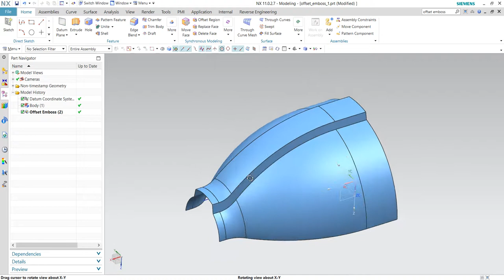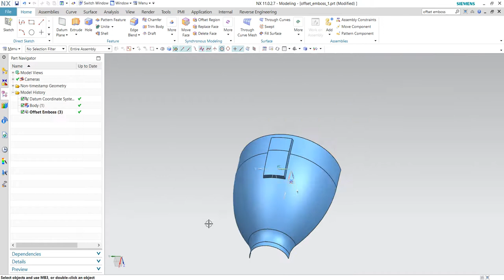Offset Emboss in NX11